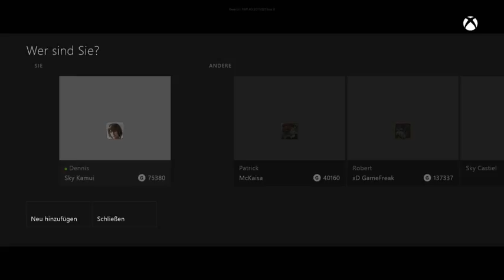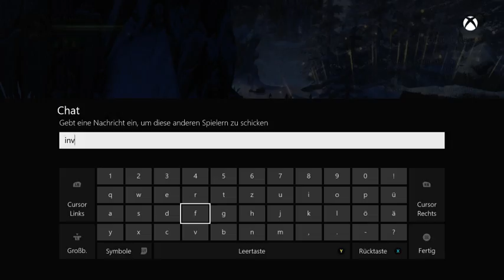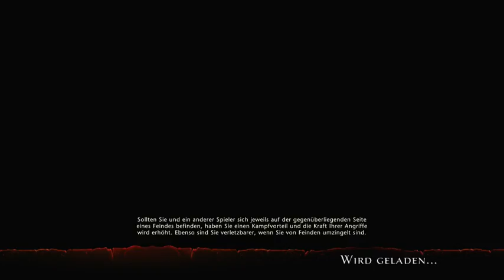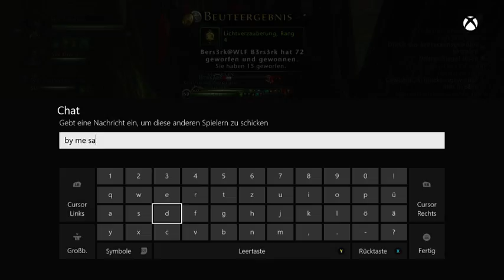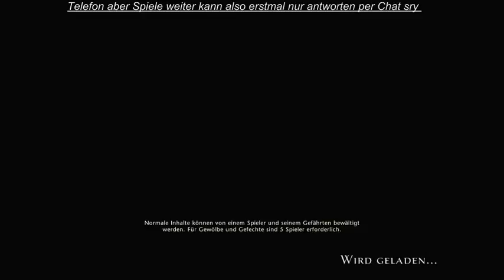[GER] XBOne Neverwinter Was wird heute getrieben Stream 20